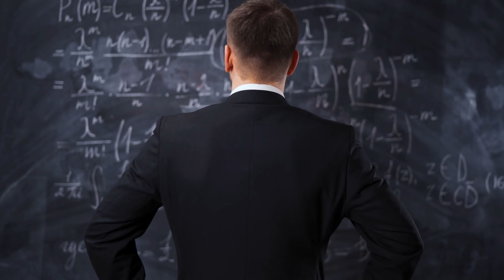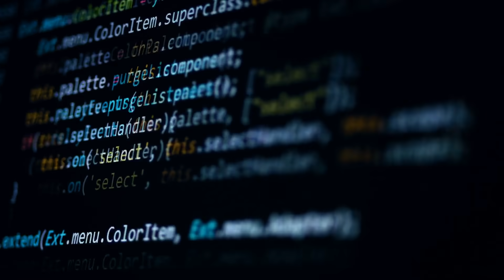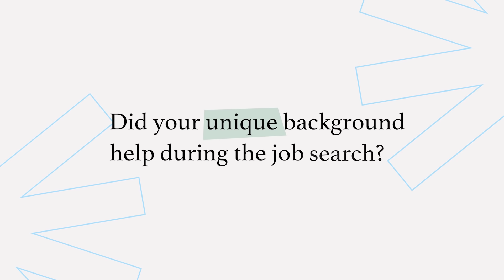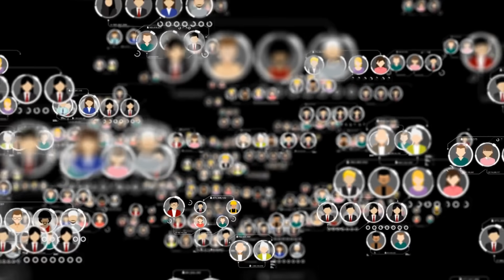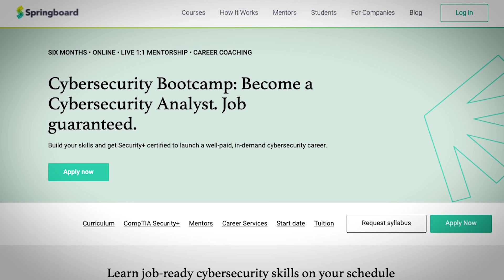From Math Teacher to Cybersecurity Engineering Intern at Autodesk: Rafael’s Story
In this episode of Student Success Stories, Rafael Ayala talks about his experience in Springboard's Cyber Security Career Track. Rafael was a math teacher and wrestling coach who was looking for a new endeavor. He decided to get into cybersecurity, found Springboard, and now works at Autodesk as a Cybersecurity Engineering Intern.